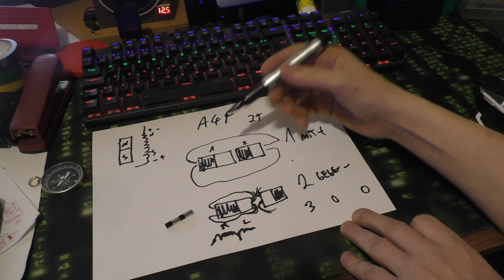Magnet Felder Joule Thief A4F Wicklung | Magnetic fields Joule thief A4F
Magnet Felder Joule Thief A4F Wicklung | Magnetic fields Joule thief Action4Free

 Links zum Verstehn und Nachbaun:

1. Rückpuls auf dem Eingang

2. Schaltplan

3. Magnetfelder

4. Anleitung zum Wickeln

5. Der vergleich der Wicklungen